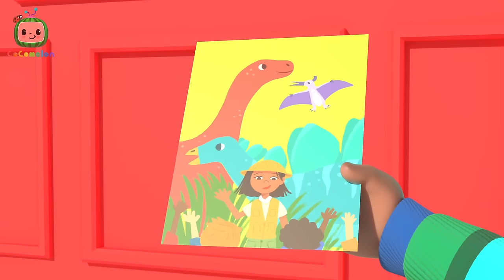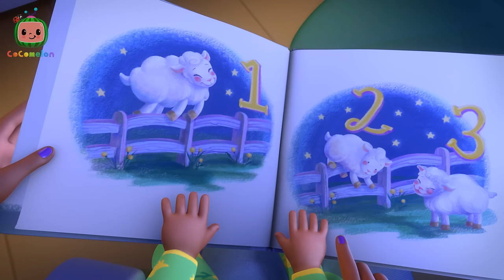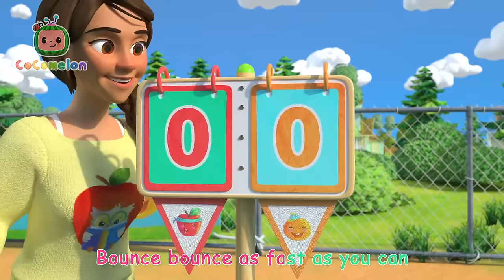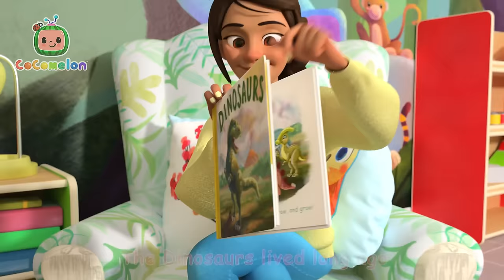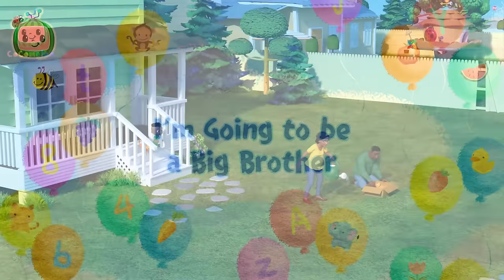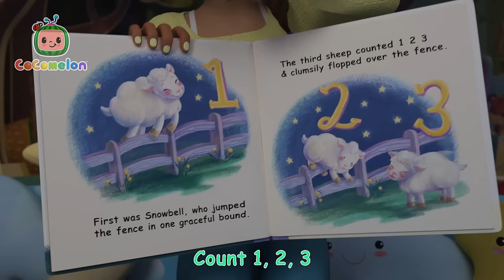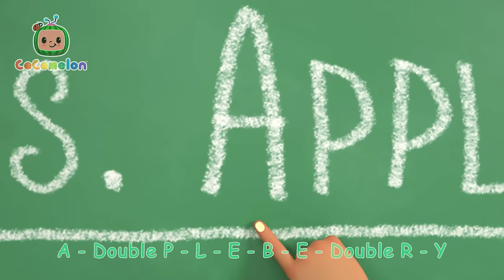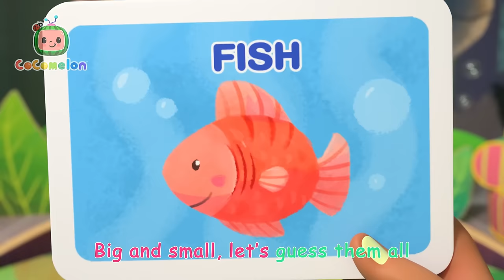How Many Dino's are on the Playground? | CoComelon - Cody's Playtime | Kids Songs & Nursery Rhymes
Cody and his 10 little Dino friends, play games and sing songs on the playground?  Sing along to nursery rhymes and kids songs with CoComelon!

Timestamps:
00:00 10 Little Dinos
02:47 Cody's Special Day
05:12 Cody's Dino Birthday
07:55 Excavator Song
10:23 Let's Build a Snow Friend
13:16 The ABC Song
16:44 Head Shoulders Knees and Toes
18:49 This is the Way Halloween (Cody)
21:28 Soccer Song
24:15 Little Bunny Foo Foo
26:57 Cody's Beach Day
29:34 The Stretching and Exercise Song
31:54 Cody Wheels on the Bus Song
34:36 Cody Good Night World Song
37:16 Old MacDonald V2
39:55 Baby Shark Submarine
42:08 Cody's Finger Family
44:37 Cody's Father And Son Day
47:28 Sick Song V2
49:48 African Melody Song
52:24 Yes Yes Bedtime (Cody)
55:30 Five Little Monkeys Jumping on the Bed
58:40 Field Day Song
1:01:35 Head, Shoulders, Knees, and Toes
1:04:02 Snow Racing Song (marte)
1:06:58 Playdate With Cody
1:09:49 Cody Appleberry Numbers Song
1:12:32 Winter Show & Tell
1:16:03 Rock Star Babies
1:18:39 Thank You Song (School Version)
1:21:46 Five Senses Song
1:24:38 Rockabye Baby
1:27:17 Autumn Leaves
1:29:53 Jobs and Career Song
1:33:27 Happy & You Know It (Cody)
1:36:12 Moving Day Song
1:38:50  Cody Song
1:41:24 Bubbles song (PNR)
1:43:43 The Lunch Song
1:46:46 More & All Done
1:49:25 Dinosaur Song
1:52:22 I Spy (Painting)
1:54:59 Dinoland Birthday
1:57:47 London Bridge
2:00:16 First Day of School
2:03:02 Cody's Bath Song
2:05:33 Runaway Stroller
2:08:07 Five Little Dinosaurs
2:10:38 John Jacob Jingleheimer Schmidt
2:13:23 Mister Dinosaur
2:15:54 Peekaboo (Cody)
2:18:30 This Old Man
2:20:52 Dinoland Safari
2:23:36 This Box Rocks
2:26:16 Music Song
2:29:34 Muffin Man
2:32:02 Home Sweet Home (Nursery)
2:34:33 Numbers Song with Little Chicks
2:37:21 Cody Appleberry Old MacDonald Song
2:39:52 Hello Song
2:42:54 Funny Face Song
2:45:42 Sea Animal Song
2:48:03 Bad Dream Song
2:51:01  I'm Going to be a Big Brother
2:53:36 Baby Bump
2:56:19 Shopping Cart Song
2:59:19 Apples And Bananas
3:01:52 Stick to It
3:05:08 ABC Song
3:08:03 Easter Masks Song
3:11:21 Harvest Stew
3:14:10 Gardening Song
3:17:23 Nap Time Song
3:20:22 Wheels On The Bus (School Version)
3:23:01 This is the Way
3:25:26 Wheels on the Bus V4
3:28:17 The Boo Boo Song V2
3:31:44 Ski Song
3:34:23 10 Little Buses
3:37:02 Trick or Treat Dance
3:39:32 Cody's Wheels on the Bus
3:42:19 Class Pet Song
3:44:46 Playdate with Nina
3:47:19 The Muffin Man V2
3:49:59 Red Light Green Light (Grocery Store)
3:52:36 Play Outside Recess
3:55:12 Breakfast Song
3:57:54 Itsy Bitsy Baby
4:00:33 Row Row Stream Song
4:03:26 Opposite Song
4:06:07 Doctor Checkup Song (School Version)
4:08:39 The Teacher Song
4:11:38 Who took the Cookie
4:14:15 Goodbye Song
4:17:00 Train Park Song
4:19:38 Jello Color Song
4:23:09 Cody Doctor Check-Up Song
4:25:45 Farm Animal Song
4:28:21 Cody Appleberry Colors Song
4:30:53 Baby in the Mirror
4:33:36 Cody Play Outside Song
4:36:10 Tap Dancing Song
4:38:35 Cody's Spy Song
4:41:04 JJ's New Year's Resolution
4:44:22 Guess the Animal Song
4:47:50 Cody and Cece Nature Walk Song
4:50:28 Cody/JJ Race
4:53:09 Get Outside Song
4:55:38 Construction Vehicles Song
4:59:19 Blankie Song
5:01:51 Yes Yes Vegetables (Cody)
5:04:51 Duck Hide and Seek
5:07:16 Spring Song